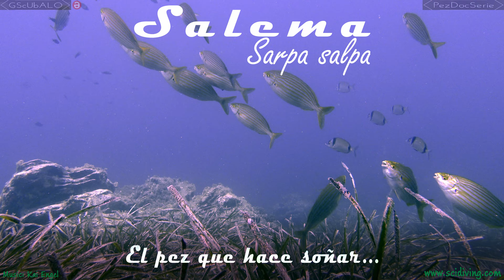Salema GScUbALO PezDocSerie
Sarpa salpa: El pez que hace soñar...